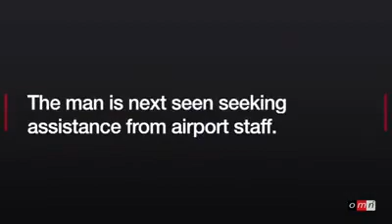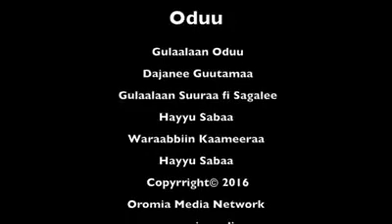OMN: Oduu fi gaaffii deebii Jawar Mohamad waliin godhame Guraandhala 24, 2017